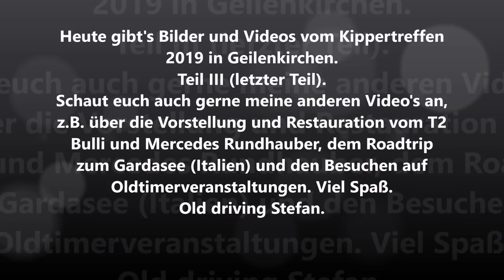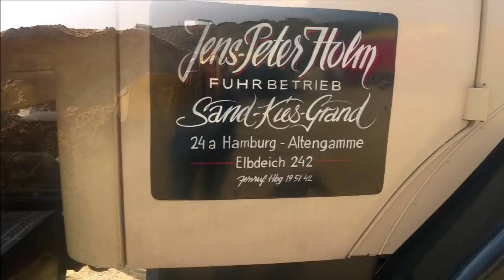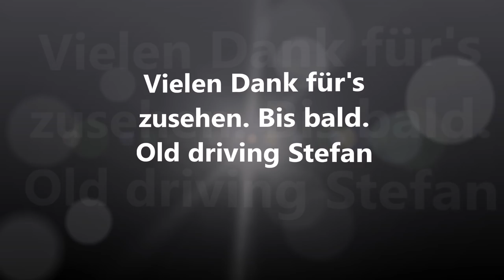Kippertreffen Geilenkirchen 2019, Kiesgrube Davids, Teil III | Bulli Garage Vlotho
Anfang April 2019 war ich auf dem Kippertreffen in der Kiesgrube Davids in Geilenkirchen. Es gab viele alte Baumaschinen und LKW zu sehen. Einige der Steel Buddies waren hier auch am Start. In diesem dritten und letzten Teil vom Kippertreffen zeige ich euch viele Bilder und Videos von dem Tag. Verfolgt auch gerne die Restauration von meinem Mercedes Rundhauber. Old driving Stefan

8 Year Anniversary von Diamond Ortiz über die YouTube Audio-Bibliothek